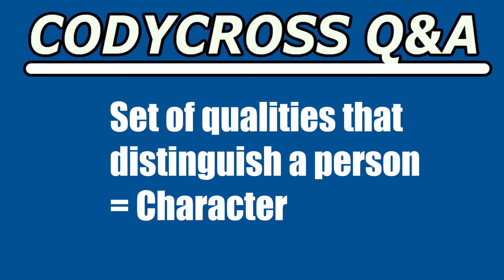Set of qualities that distinguish a person (CodyCross Answer/Cheat)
Set of qualities that distinguish a person answer